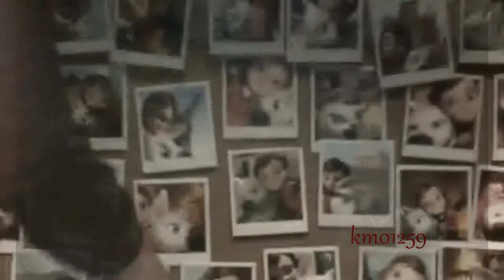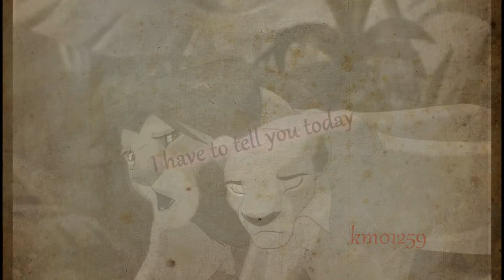ANIMASH CRY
just working on playing around with voice overs or whatever they are called